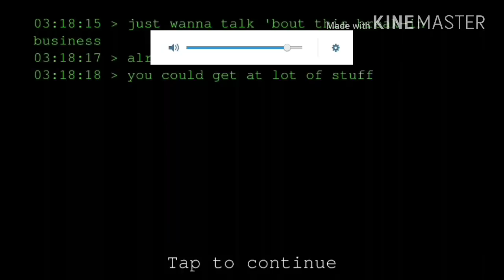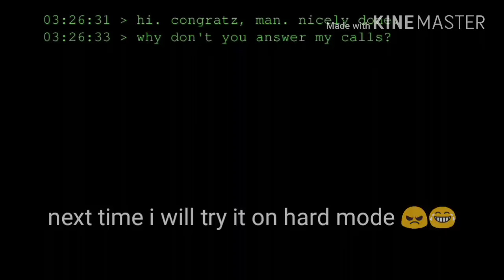Eyes The Horror Game:Normal mode(Newest Version)Full Gameplay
U guys have been asking me to play this so here it is :} i will eye the horror the newest version so far